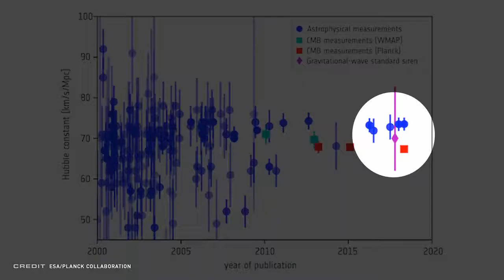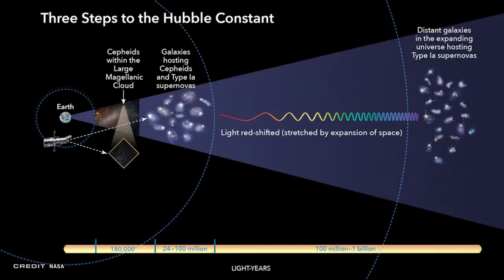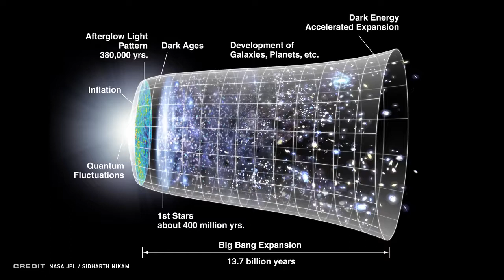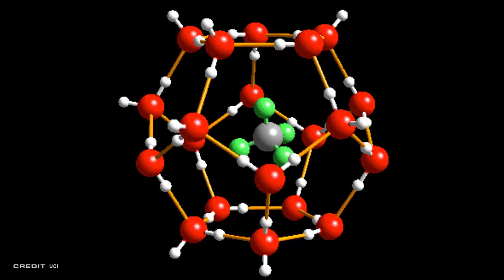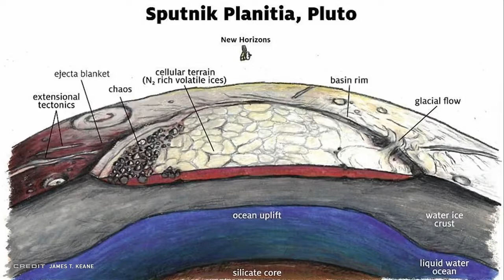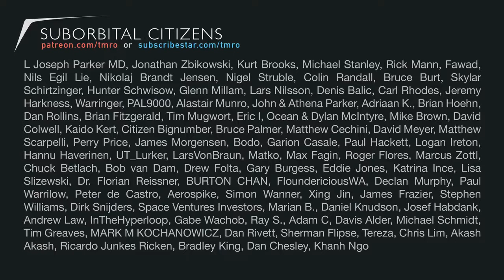Space News ISS Update and Pluto's Secret Ocean